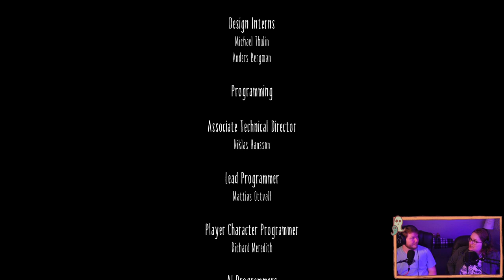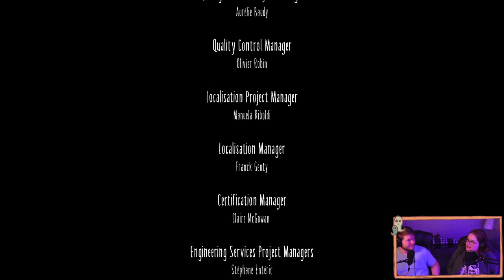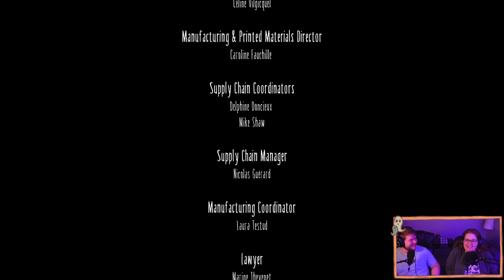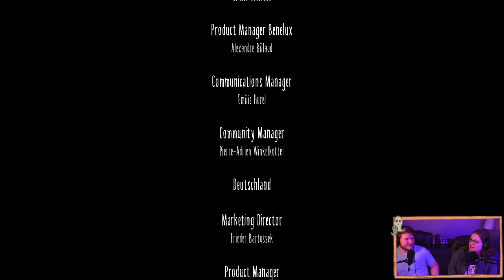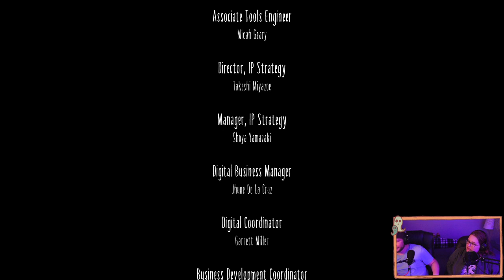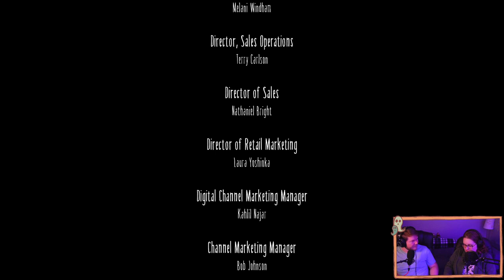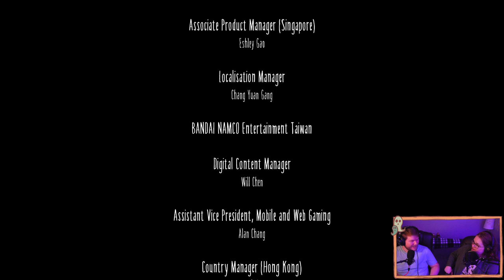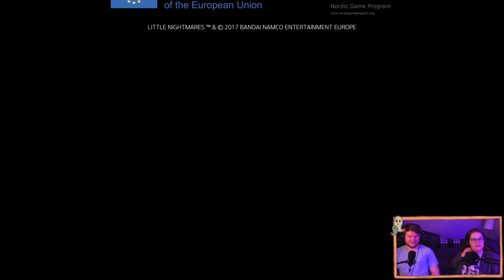Cozy Louise & David Stream Little Nigthmares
This was my first stream with my husband! I was too chicken to play this game on my own so he played it for me.